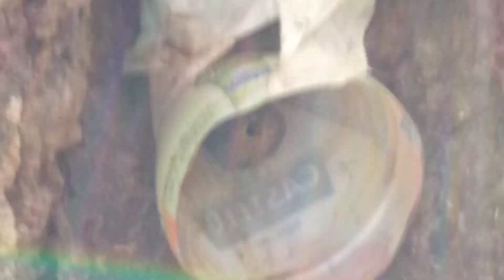O bosque das abelhas. Verificando as iscas..